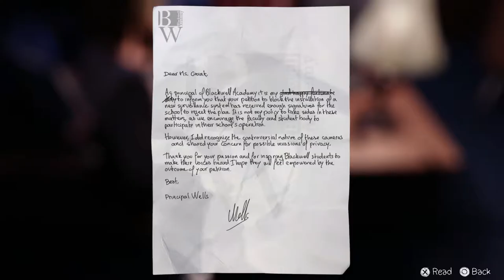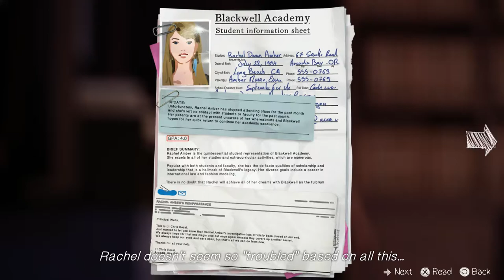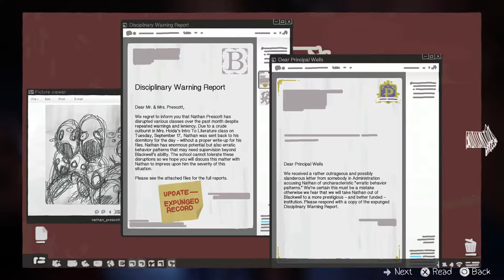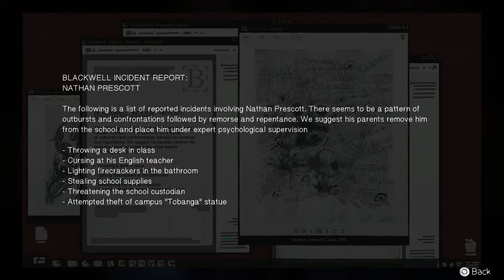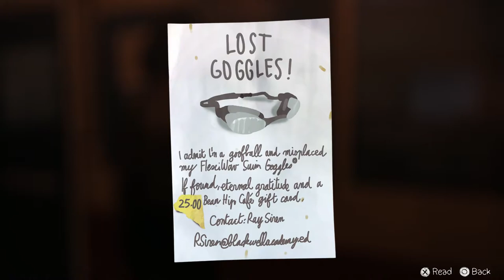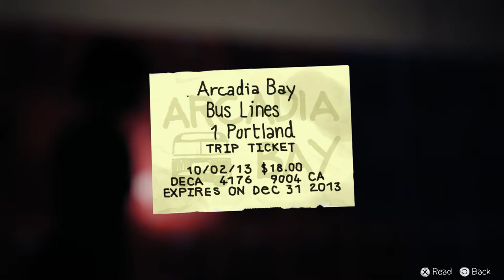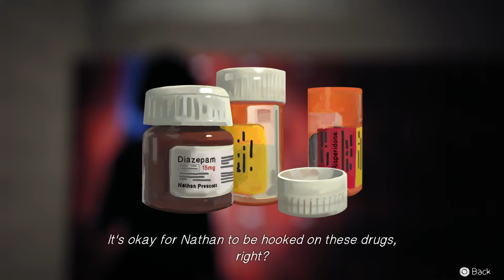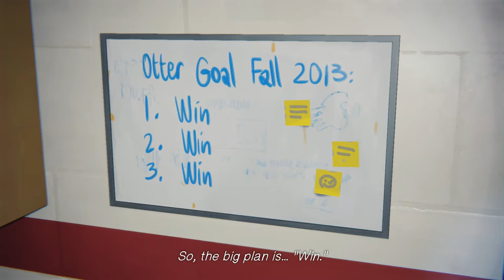Splish Splash | The Otter's Lair - (14) Let's Play Life Is Strange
Max and Chloe break in to the Blackwell swimming pool and splash around. Security isn't pleased about it. This let's play of Life is Strange is retrospective and on PS4. 👇🏻👇🏻👇🏻 [LINKS BELOW]

Life Is Strange is an episodic graphic adventure video game developed by Dontnod Entertainment and published by Square Enix. The game was released in five episodes periodically throughout 2015.

Max Caulfield is an 18-year-old photography student who discovers that she has the ability to rewind time after using it to save her old best friend, Chloe Price, leading every narrative choice to enact the butterfly effect. The player's actions will adjust the narrative as it unfolds, and reshape it once allowed to travel back in time. Fetch quests and environmental changes represent the forms of puzzle solving in addition to using branching choices for conversation.